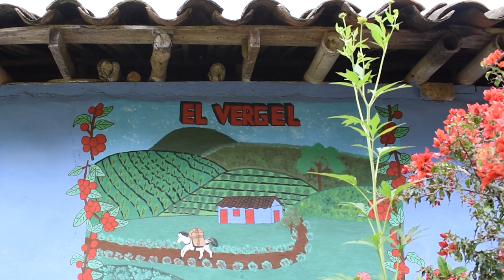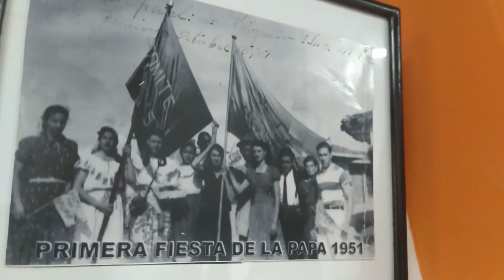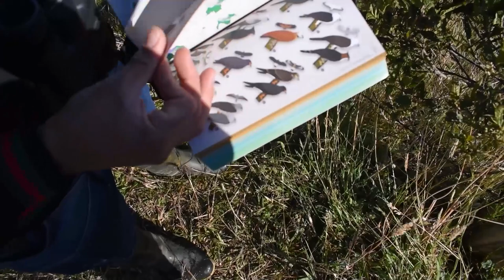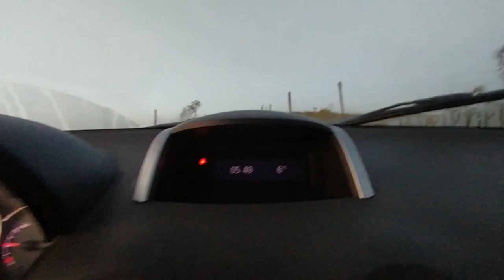Lugares. Final de temporada.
Llegamos al final de una etapa, un camino que ha buscado reconocer el territorio y darle el valor que se merece.  Bellos sitios, experiencias inolvidables y aprendizajes muy valiosos. 😎

¡MUCHAS GRACIAS POR HACER PARTE DE ESTA AVENTURA! ❣

¿Qué pasó durante estos meses de viaje? 🍃✨

Aquí la recopilación